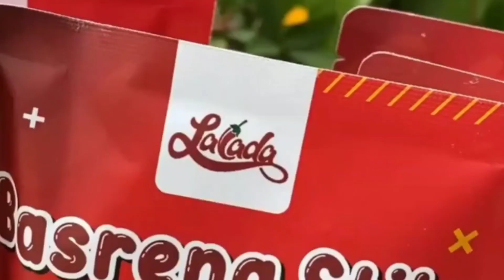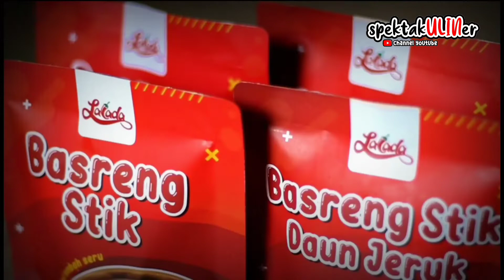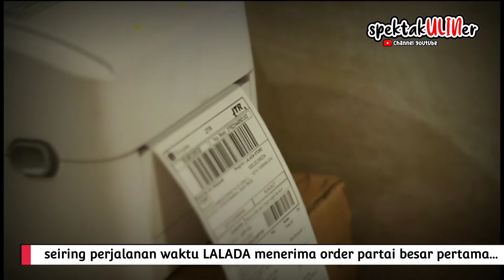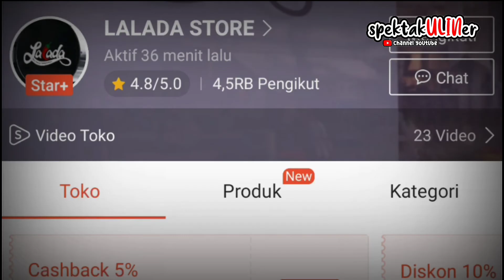spektakULINer #19 | Makroni LALADA | LADA PERJUANGANNYA, MANIS HASILNYA!!!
spektakULINer Youtube Management :

Host : Abah Dadan
Original Concept : Lukman N
Produser : Rizal Rudolfo
Videografer : Lukman,
Additional Cameraman : Zulham, Ikhsan, Husna, Azwar
Pilot Drone & Editor : Tim spektakULINer

T-Shirt by : RAVARO.INC

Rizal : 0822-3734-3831